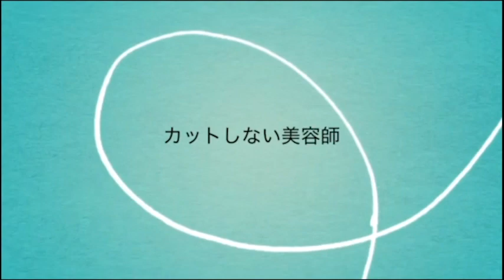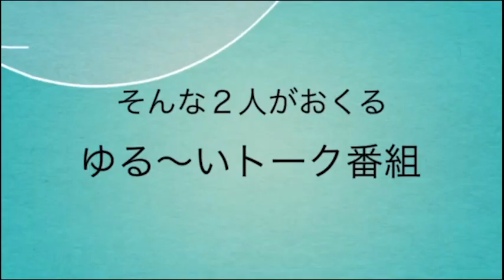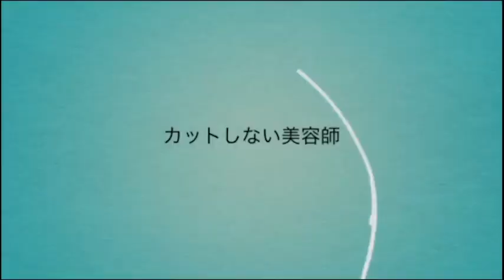【日曜日の憂鬱】宜野湾 宜野湾 fmぎのわん 沖縄 @2022/12/11